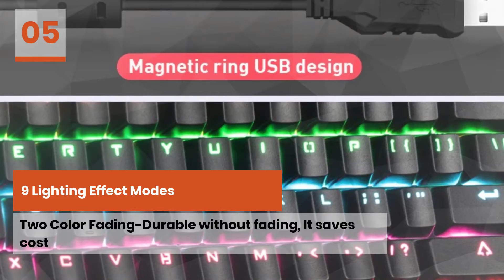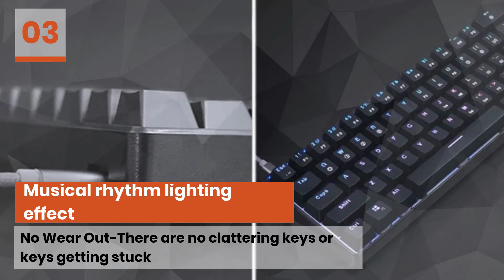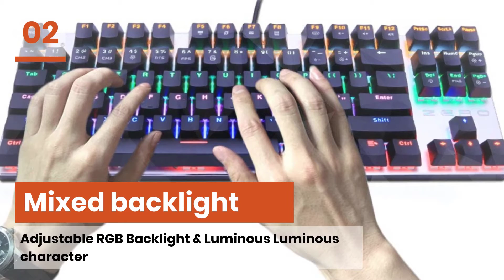Top 5 Best Budget Mechanical Keyboard 2021|Best Quality Keyboards So Far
Here Is The Mechanical Keyboard
1000+more products from aliexpress

5.LESOZOH Mechanical Keyboard

4.ZUOYA Mechanical Keyboard

3.PEACEFAIR Mechanical Keyboard

2.ME TOO Mechanical Keyboard

1.NULL Mechanical Keyboard